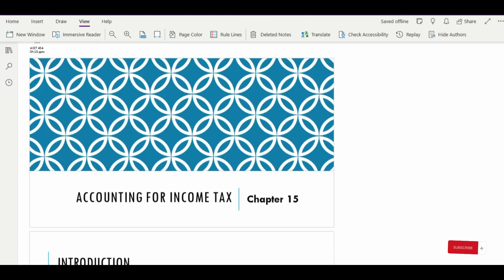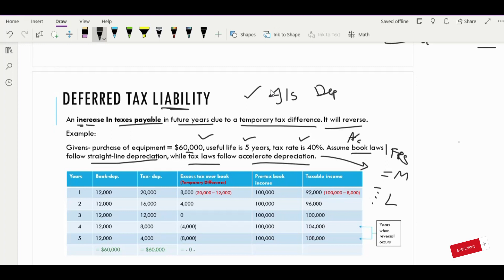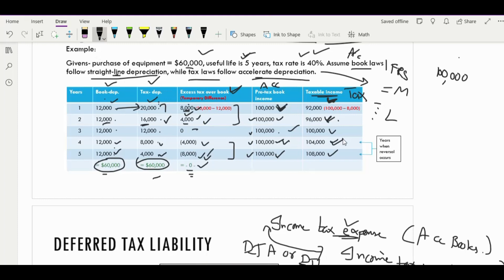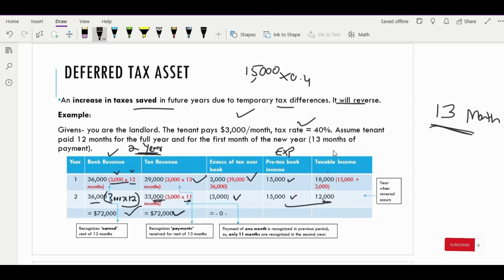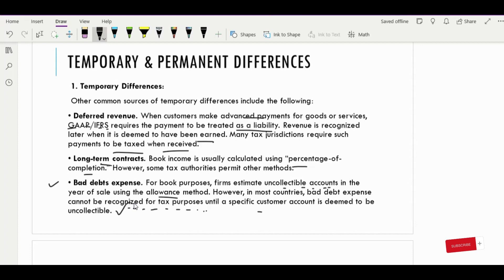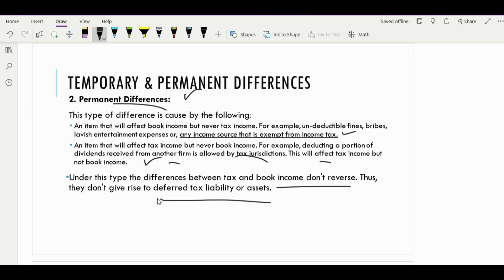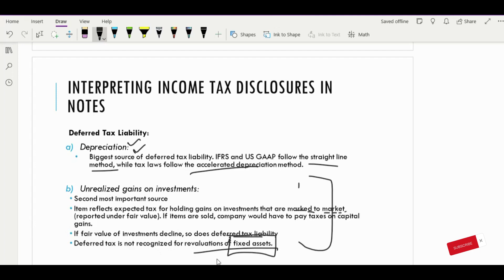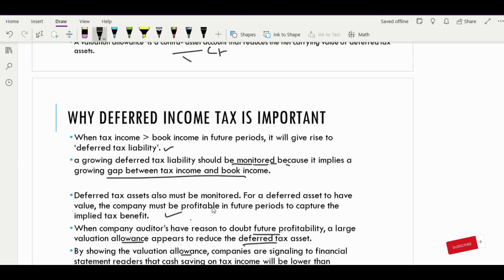Chapter No 15 Accounting for taxes